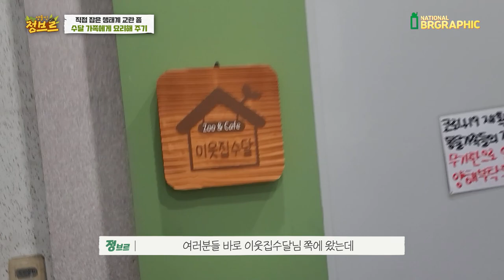수달가족에게 생태계교란종 3종 세트를 잡아 선물해 줘보았다.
아기수달 모카가 폭풍성장을 해서 깜짝놀랐어요!!ㅋㅋ 엄청 순해서 머리까지 올라오네요..!!!  귀염귀염한 수달가족들 생태계교란종을 잘 먹을지!!! 한번 보시죠~~